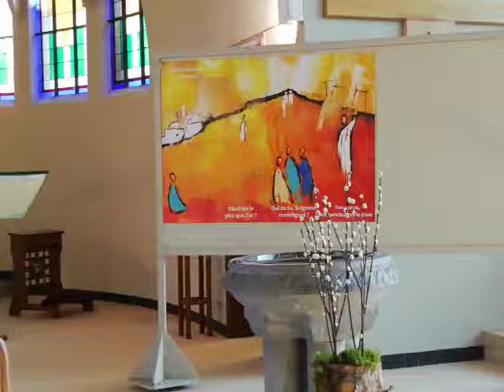07mars2021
Depuis le début du Carême, nous suivons le jardin de carême communautaire.  Comme il était ce weekend à Gosselies, c'est la messe célébrée ce dimanche à 11 heures que nous avons enregistrée.

N'oubliez pas, vous aussi, de compléter votre "jardin de carême" avec quelques éléments naturels évoquant le "Temple du Seigneur".  Partager-le sur le Coin Carême-Pâques de l'Unité Pastorale